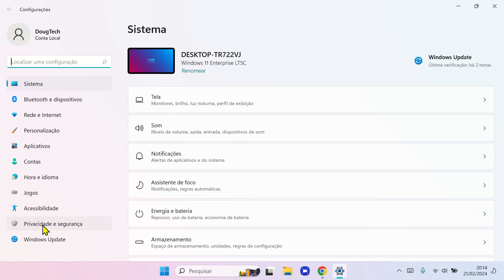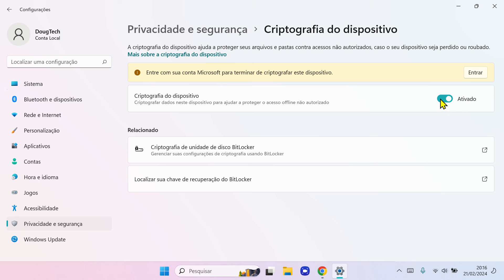Como Ativar/Desativar o BitLocker no Windows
Neste tutorial, você aprenderá como ativar ou desativar o BitLocker no Windows. O BitLocker é uma ferramenta de criptografia que protege seus dados ao criptografar as unidades do seu computador. Vou mostrar passo a passo como habilitar ou desabilitar o BitLocker, bem como explicar o que é e quando você pode precisar ativá-lo ou desativá-lo.